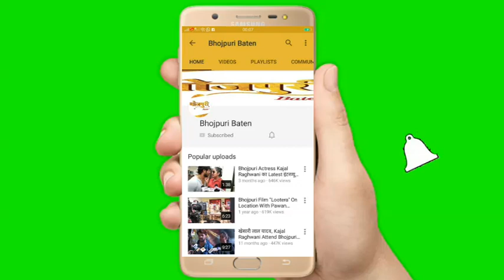Dil Tujh Pe Qurban Bhojpuri Film On Location Shooting Abhay Tiwari Ritedh Pandey Ayushi Tiwari